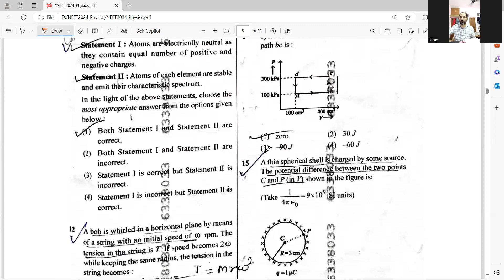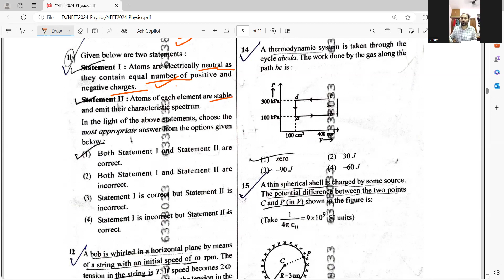NEET 2024 Physics Q11-20 (set Q3)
More Solutions coming soon